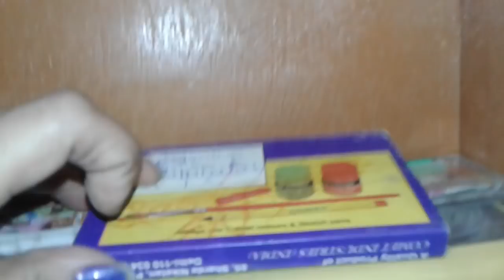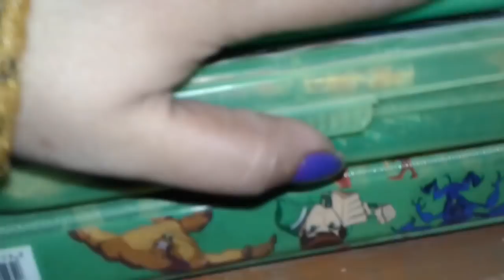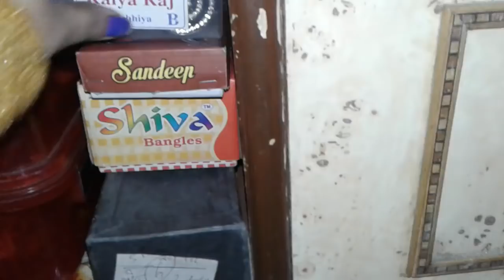HINDI VLOG.. Dressing Table organization.. Robineetu vlogs